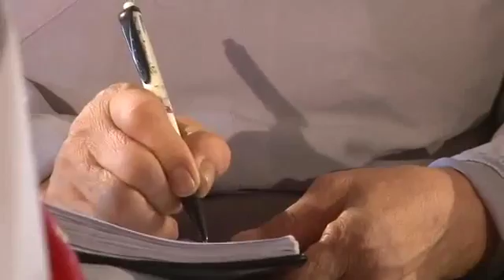Ma Ha Bát Nhã Ba La Mật Đa Tâm Kinh 8 Kheo Thích Tue Hai